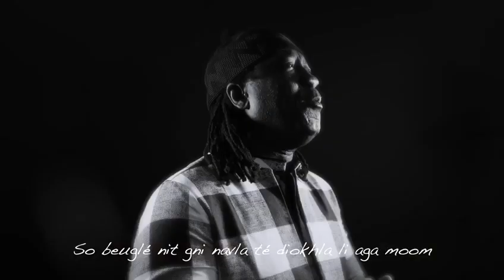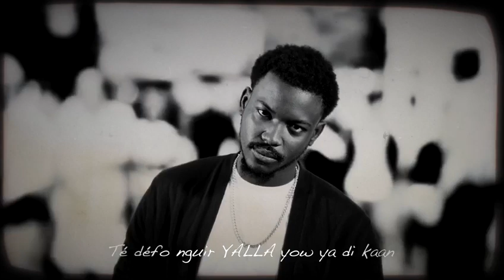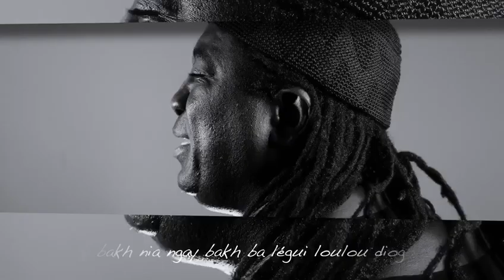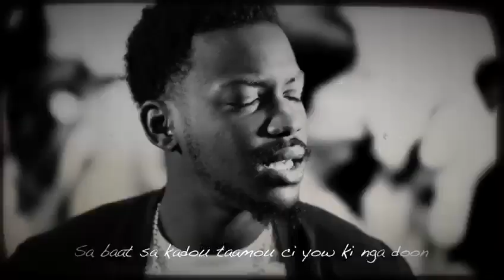El Hadji Diouf - New Vidéo - NIITÉ